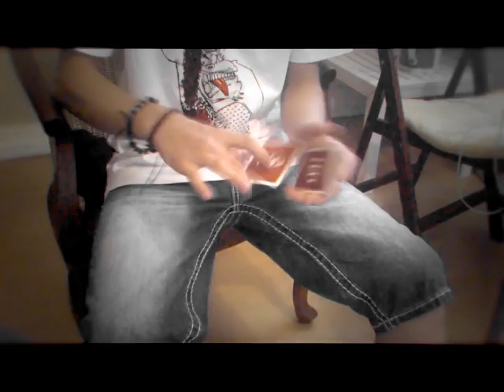ADIHASH - Cardistry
Decks: Bicycle - Guardians, Smoke and Mirrors v6
Song: Skrillex - First Of The Year